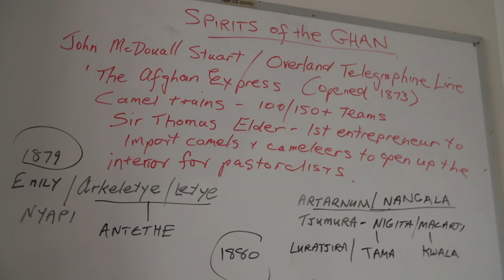Judy Nunn talks about her writing process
Master storyteller Judy Nunn has now sold over 1 million books worldwide.

In this video, Judy chats about what her writing process.

In her spellbinding new bestseller she takes us on a breathtaking journey deep into the red heart of Australia.

It is 2001 and as the world charges into the new Millennium, a century-old dream is about to be realised in the Red Centre of Australia: the completion of the mighty Ghan railway, a long-lived vision to create the 'backbone of the continent', a line that will finally link Adelaide with the Top End.

But construction of the final leg between Alice Springs and Darwin will not be without its complications, for much of the desert it will cross is Aboriginal land.

Hired as a negotiator, Jessica Manning must walk a delicate line to reassure the Elders their sacred sites will be protected. Will her innate understanding of the spiritual landscape, rooted in her own Arunta Heritage, win their trust? It's not easy to keep the peace when Matthew Witherton and his survey team are quite literally blasting a rail corridor through the timeless land of the Never-Never.

When the paths of Jessica and Matthew finally cross, their respective cultures collide to reveal a mystery that demands attention. As they struggle against time to solve the puzzle, an ancient wrong is awakened and calls hauntingly across the vastness of the outback . . .